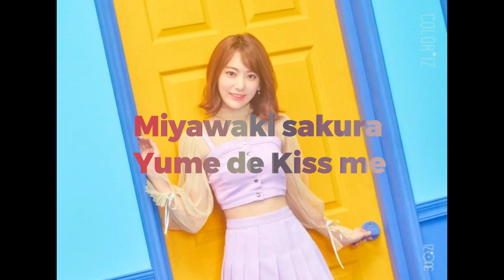Sakura Miyawaki IZONE - Yume De Kiss Me + Link Download Mp3